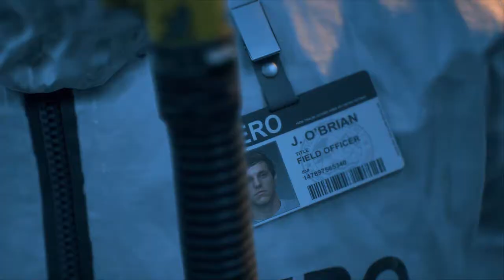ZOMBİ DÜNYASINA HOŞGELDİNİZ (Days Gone Türkçe Bölüm 1)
🔴Merhabalar ZOMBİ DÜNYASINA HOŞGELDİNİZ Days Gone Türkçe Bölüm 1 de kardeşimizle bir kacağı yakalamak için motorlarımıza atladık ve uzun bir av serüvenine başladık

İyi Seyirler